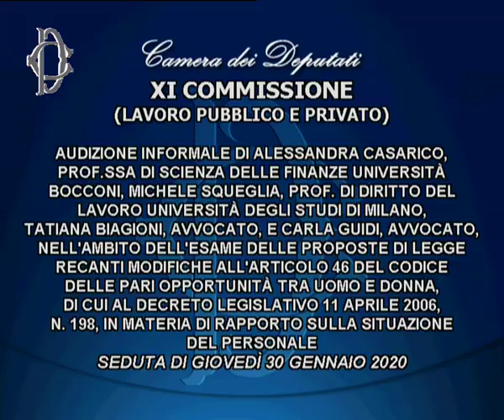Roma - Modifiche a Codice Pari Opportunità, audizioni in Commissione Lavoro (30.01.20)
- La Commissione Lavoro ha svolto le audizioni di Alessandra Casarico, professoressa di scienza delle finanze all’Università Bocconi, Michele Squeglia, professore di diritto del lavoro all’Università degli studi di Milano, Tatiana Biagioni, avvocato, e Carla Guidi, avvocato, nell’ambito dell’esame delle proposte di legge recanti modifiche all’articolo 46 del codice delle pari opportunità tra uomo e donna, di cui al decreto legislativo 11 aprile 2006, numero 198, in materia di rapporto sulla situazione del personale. (30.01.20)